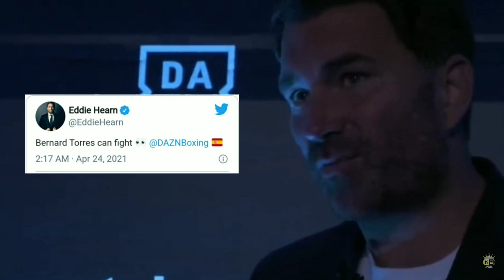Small but Terrible! 🇵🇭, Pati si Eddien Hearn Napamangha.